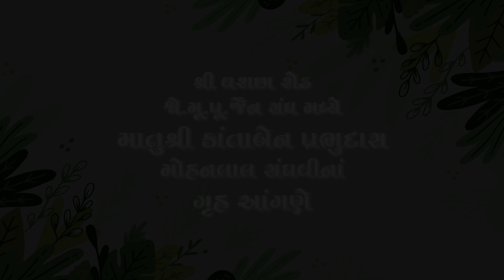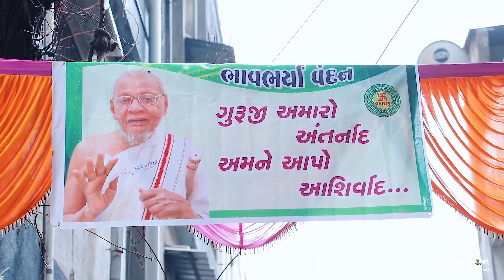શ્રી વરાછા રોડ શ્વે .મૂ.પૂ.જૈન સંઘ મધ્યે માતુશ્રી કાંતાબેન પ્રભુદાસ મોહનલાલ સંઘવીનાં ગૃહ આંગણે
પ.પૂ.આ.ભ. શ્રીમદ્દ વિજય પ્રબોધચંદ્રસૂરીશ્વરજી મ.સા. (ચકાચક) નાં પગલીયા